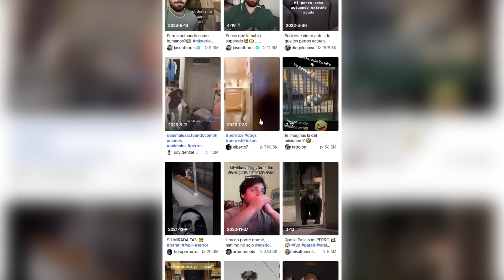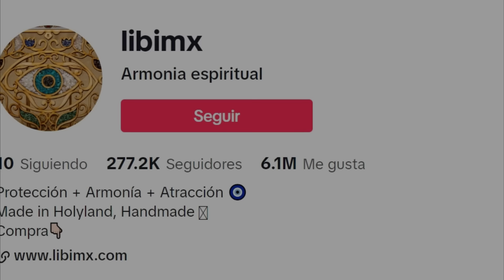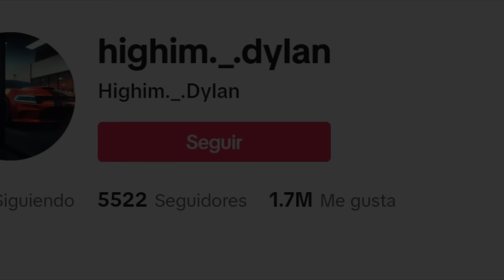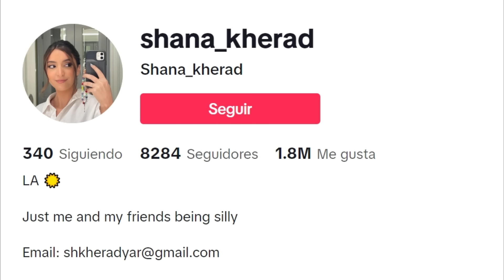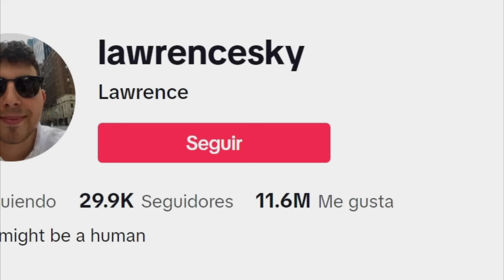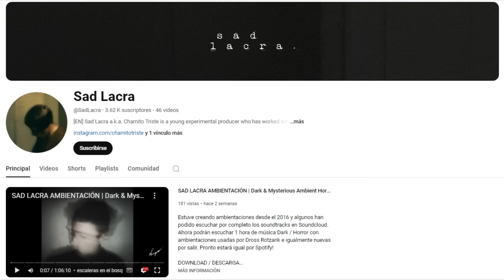ALERTA en el MUNDO por PERROS que están ACTUANDO COMO HUMANOS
A continuación analizaremos el fenómeno de los perros que están actuando como humanos que causó alerta en el mundo. Verás varias evidencias al respecto que, estoy seguro, te perturbarán.

EL PERTURBADOR CASO de los PERROS que Actúan como HUMANOS en Tik Tok NO PARECE TERMINAR

EL PERTURBADOR Fenómeno VIRAL de los PERROS que Actúan como HUMANOS en TikTok REGRESÓ PEOR QUE NUNCA

EL ATERRADOR CASO de los PERROS que ACTÚAN como HUMANOS en TikTok está EMPEZANDO a PREOCUPAR a TODOS